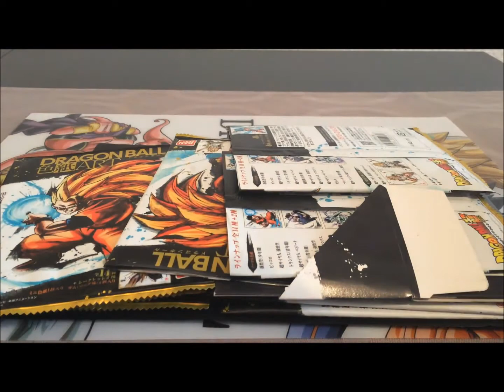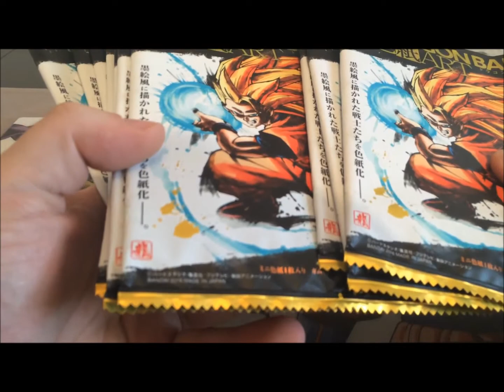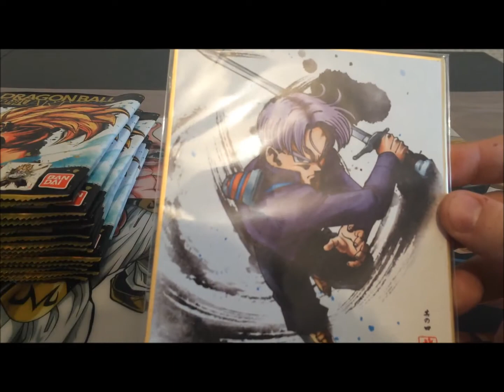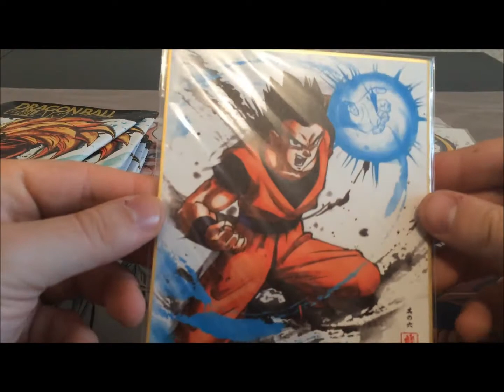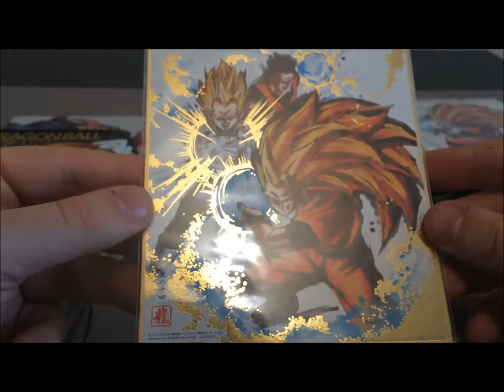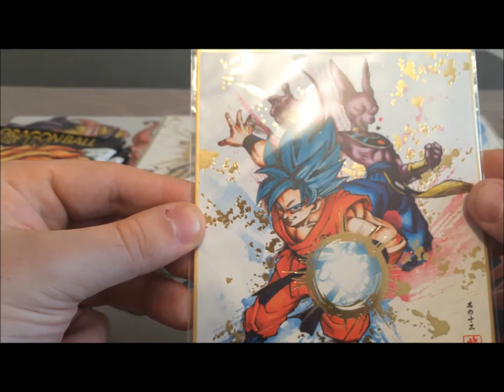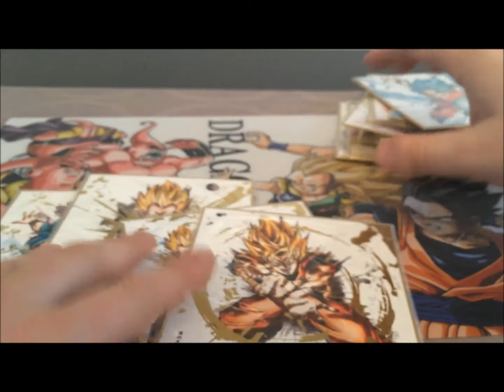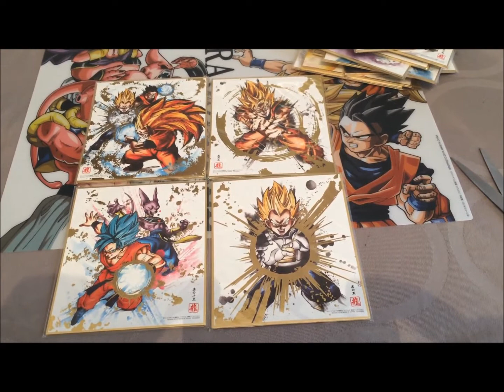Unboxing Shikishi Art part 1 Dragon Ball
Yosh !

Aujourd'hui, on parle des Shikishi Art Dragon Ball !

Bob online : @boblpongeball
Juju online : @BeatSupaHero